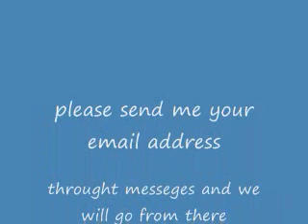GIVE AWAY WINNER =]